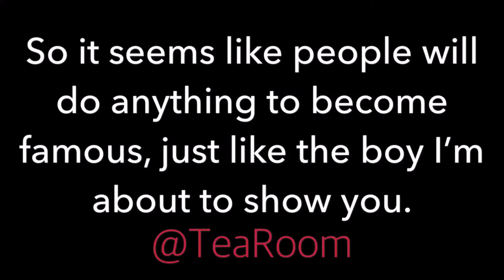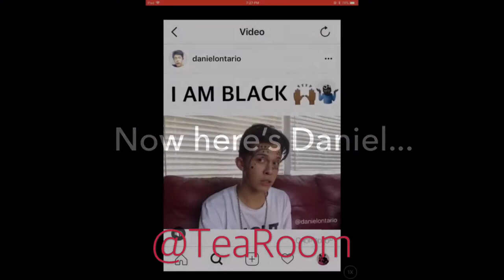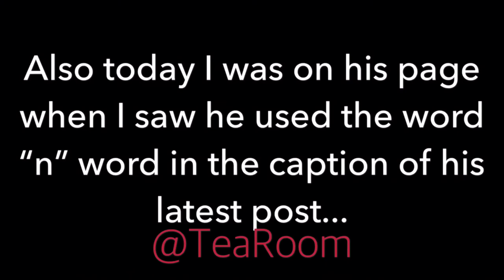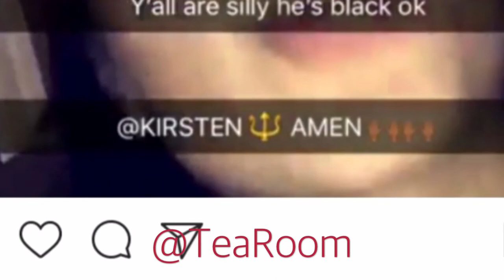THIS BOY MUST BE STOPPED!! WOAHHVICKYS LITTLE BROTHER?!?!